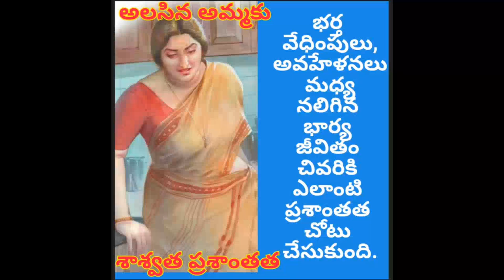అలిసిపోయిన అమ్మ/ తెలుగు ఆడియో స్టోరీస్/తెలుగు మేగజైన్ కథలు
అలిసిపోయిన అమ్మ

mana telugu sahityam
telugu audio book
audio stories
bed time stories for toddlers
bed time story
telugu novels audio books